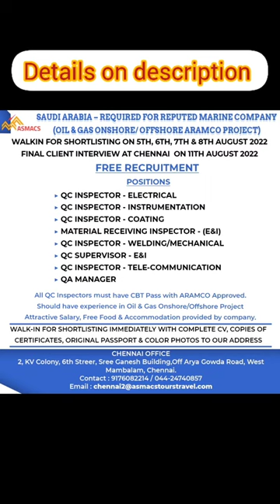Free recruitment to Saudi arabia - Onshore & Offshore Aramco Project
QC inspector - instrumentation
QC inspector - coating
Material receiving inspector (E & I)
QC inspector - welding/mech
QC supervisor - E & I
QC inspector - tele communication
QA manager

Walk-in-interview on 11th August 2022 at Chennai

Send your updated cv and supporting documents for shortlisting

Check the poster image link given below for more details

Desired candidate profile :
ALL QC inspectors must have CBT pass with Aramco approval

Candidates must have experience in oil & gas onshore/offshore projects

Benefits provided by company :
Food, Accommodation

Asmacs

2, kv colony, 6th street, sree ganesh building, off arya gowda road, west mambalam, Chennai